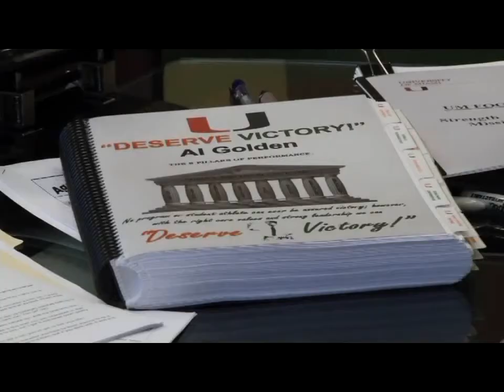MIAMI HURRICANES 2011 HYPE VIDEO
This video is a preview to the Hurricane resurrection.